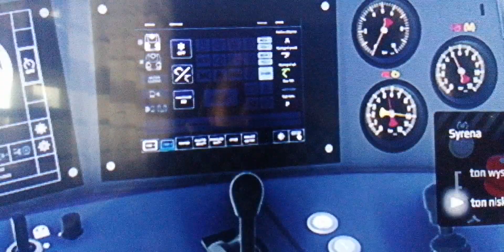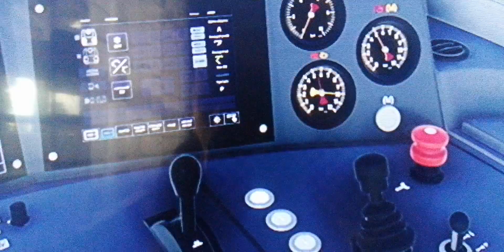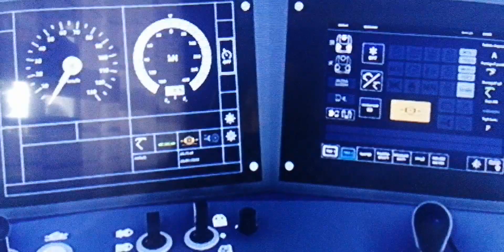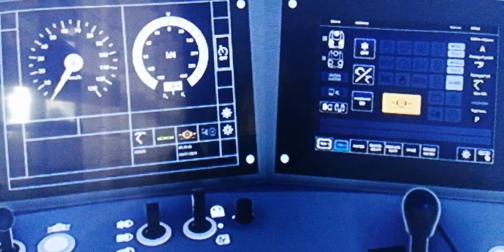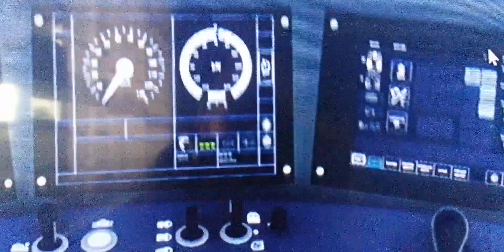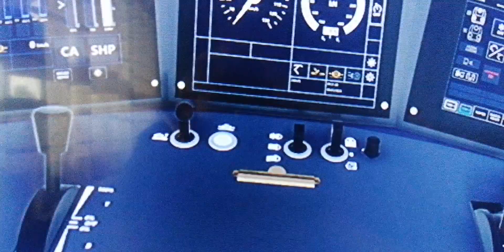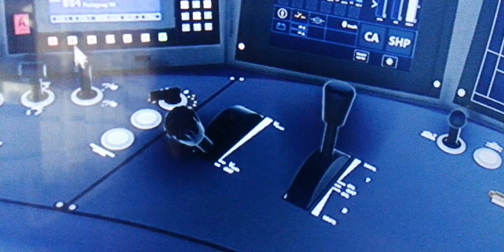dziś służba na dragonie sim Rail #9